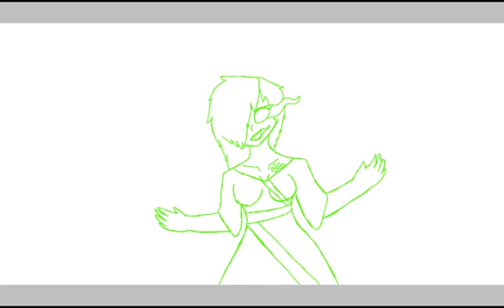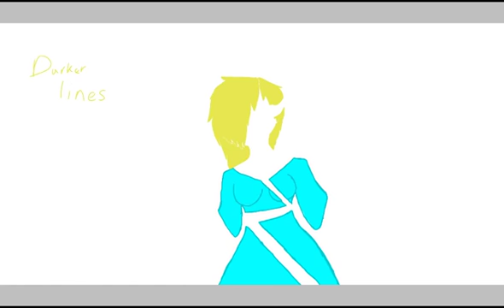March Onward!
Song: March onward to your nightmare by DAGames
hmmm I wonder who the chosen one is?
yes she has winGs of fLoAting cryStalS, they just don't aPpear As often, Well a better question is "if blue paw is in control of bella's body, where is the real bella at?"

p.s. look at capital letters